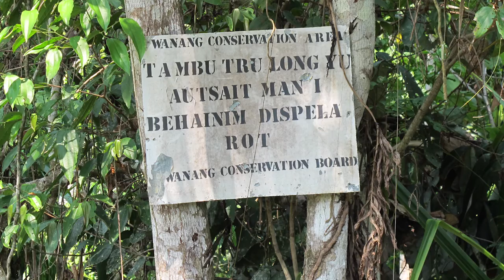Meet the Journalist: Sam Knight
“Dream of REDD” tells the story of the UN’s ambitious project to try and bring forests and wilderness areas into the global fight against climate change.

"Reducing Emissions from Deforestation and Degradation" (REDD) was started ten years ago in Papua New Guinea (PNG), a country dogged by poverty and corruption, but which has one of the world’s great remaining rainforests.

Sam Knight traveled to PNG to visit pilot projects and talk to scientists and government officials as they attempt to establish a new way of putting financial value on natural systems. Can this brave, elegant idea possibly work?